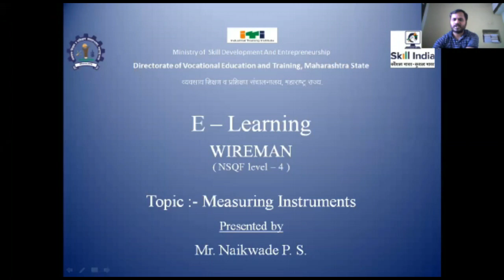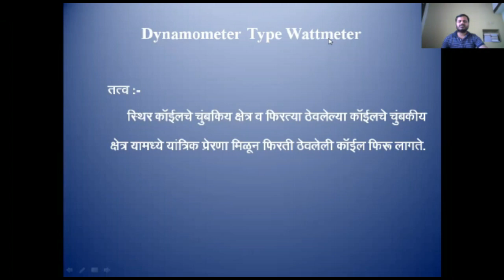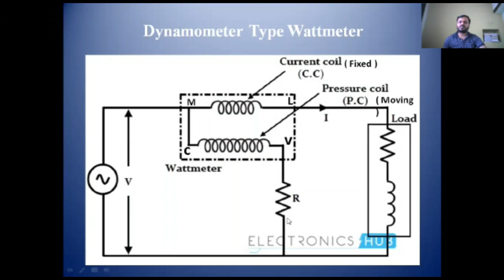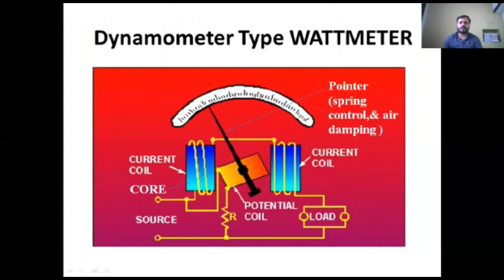MEASURING INSTRUMENTS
PAWANKUMAR NAIKWADE
CRAFT INSTRUCTOR
ITI TULJAPUR DIST. OSMANABAD